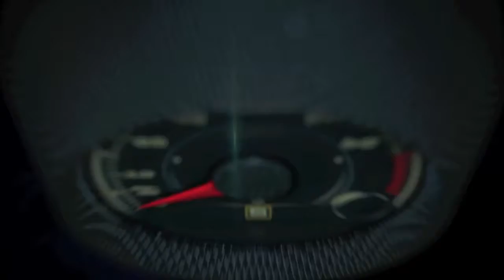Scion at the 2016 Chicago Auto Show